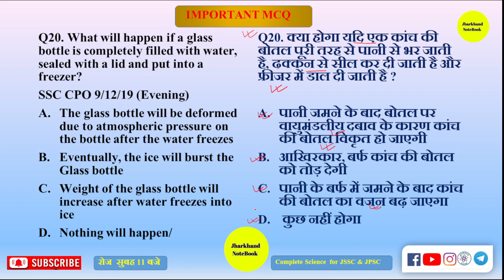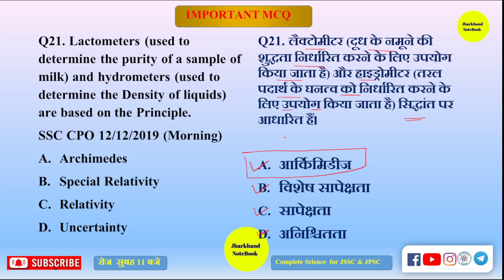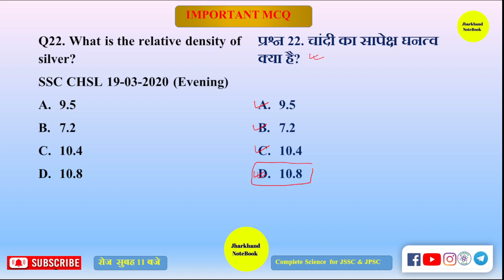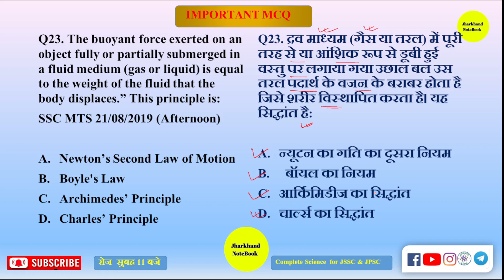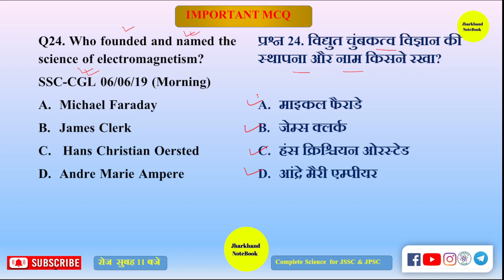JSSC CGL 2022 | Science for JSSC CGL,JPSC,JTET | Class-8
✍️Time Table of Jharkhand NoteBook